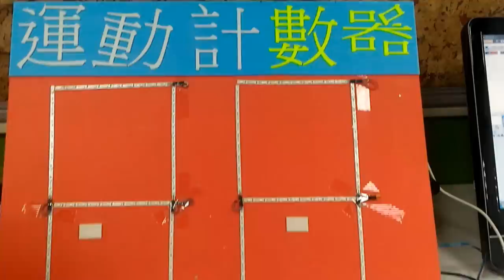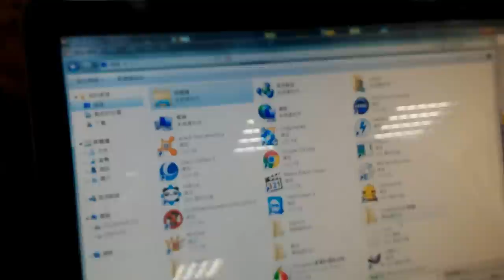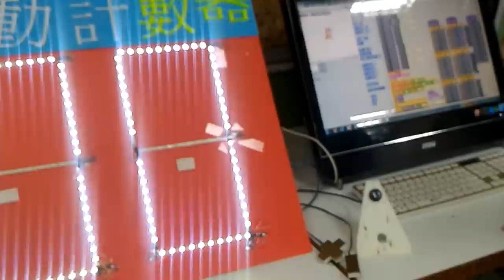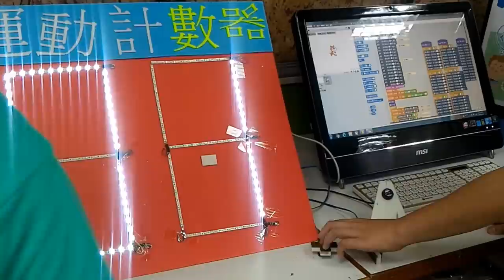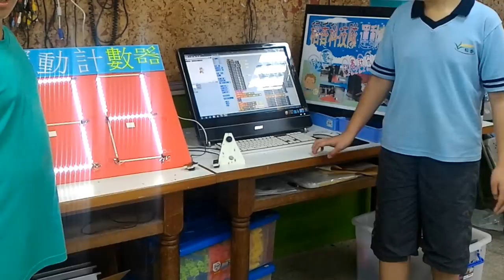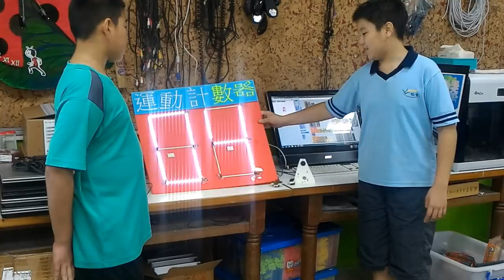105東區創客賽國小組第一名-大型運動計數、萬用計分板-稻香國小科技隊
利用Arduino、5V LED燈條、兩個位數共14條做編碼輸出
使用SCRATCH2+Transformer寫程式
一個可以用來計數、計分、倒數，兩個可以適用大部分競賽計分計數